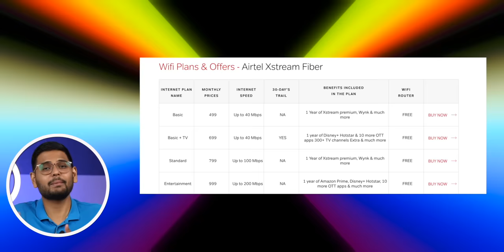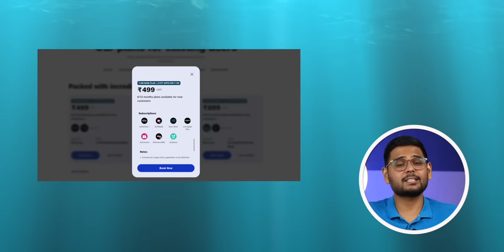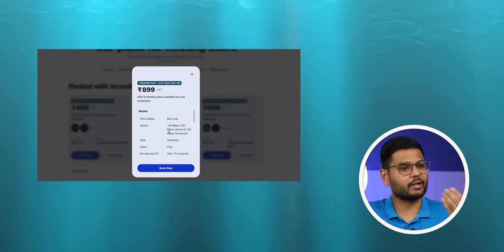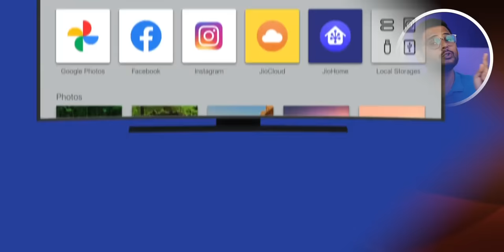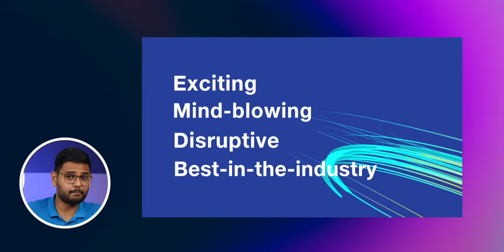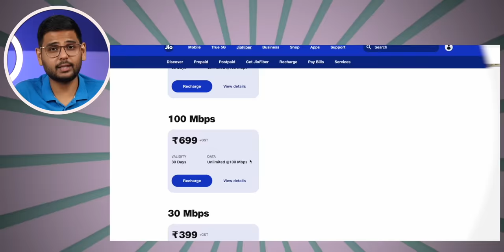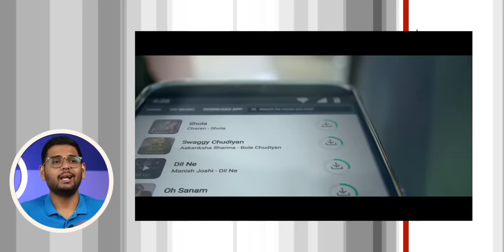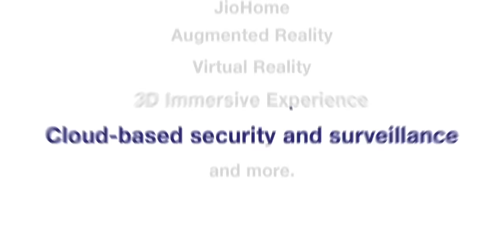Jio Fiber vs Airtel Xstream Fiber - Which one is Better?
Jio Fiber and Airtel Xstream are two popular internet service providers in India. They offer high-speed broadband plans with unique features to attract customers. In this comparison, we will closely examine Jio Fiber and Airtel Xstream to help you decide which one is the best choice for your needs and budget.

Intro: 00:00
Starting Plans: 00:31
Unlimited Internet Really: 01:29
OTT Apps in Jio & Airtel: 01:49
Speed & Reliability: 04:47
Jio Air Fiber: 05:28
Jio vs Airtel Plans: 06:13
Which one is Good for You: 07:39
Pricing Comparison: 08:39
Jio Fiber vs Airtel Xstream Fiber: 09:41